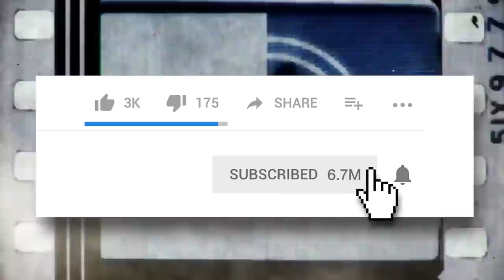10 Actors Who Needed To Be Digitally Edited For Movies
Sometimes the actors we see on the screen aren't really what they seem!

Advancements in CG technology has not only changed the way action, aliens, and digital effects are created, but CG is now used for a lot of subtle moments in our favorite movies. No longer does an actor need to go through a full make-up and prosthetic process for certain special effects. Thanks for post-production work, nearly anything can be done, including a lot of subtle moments featuring various characters. Watch to see how actors have been edited and changed for a variety of movies including some huge blockbuster hits.

Pee-Wee Herman actor Paul Rubens was well past his prime when Netflix announced the film “Pee-Wee’s Big Holiday”. To help keep him the same age, multiple techniques were used to remove wrinkles and make his face feel younger again. Jessica Alba has a no-nude policy for her films and she stuck with it for the movie Machete where her body was digitally recreated using Cg technology. Wesley Snipes butted heads with David S. Goyer on Blade: Trinity so bad that special CG was needed just to create a dramatic shot featuring the hero. Dr. Manhattan was fully nude in Watchmen and a lot of attention was focused on a body part which needed to match in every scene it appeared in. Nicolas Cage is a huge Ghost Rider fan, but his fandom forced a few key changes and CG effects for both Ghost Rider movies. Dakota Johnson wore some cover ups while filming 50 Shades of Grey and the CG artists had to get a little creative when rendering some special hair. Watch to see all these digital edits and several others!

Featuring:

PEE-WEE HERMAN - PEE-WEE’S BIG HOLIDAY
JESSICA ALBA - MACHETE
WESLEY SNIPES - BLADE: TRINITY
BILLY CRUDUP - DR. MANHATTAN
NICOLAS CAGE - GHOST RIDER
DAKOTA JOHNSON - 50 SHADES of GREY
HENRY CAVILL - JUSTICE LEAGUE
SCARLETT JOHANSSON - GHOST IN THE SHELL
CHRIS EVANS - CAPTAIN AMERICA: THE FIRST AVENGER
INGVILD DELIA - ROGUE ONE: A STAR WARS STORY